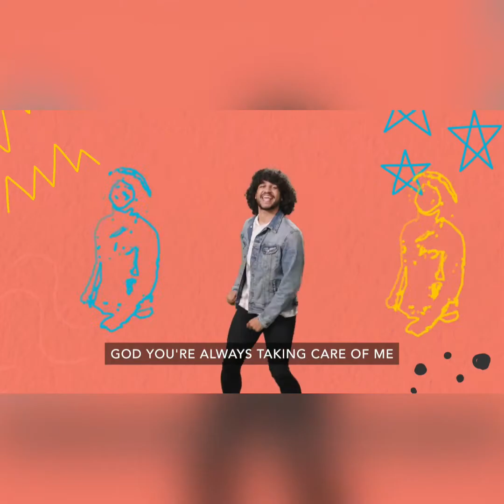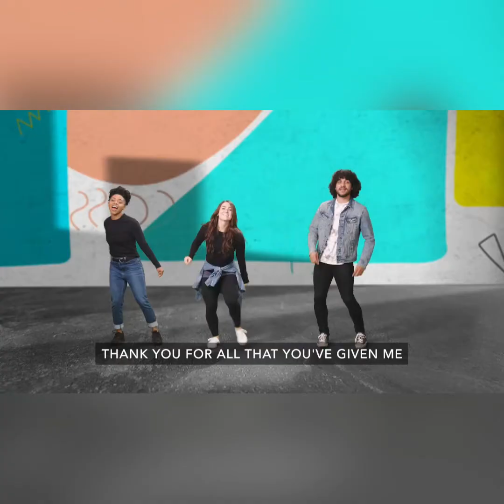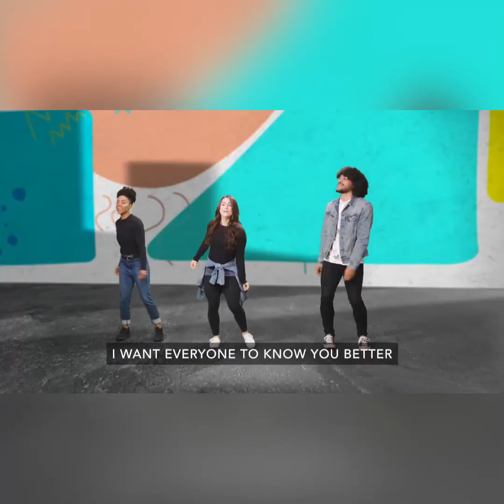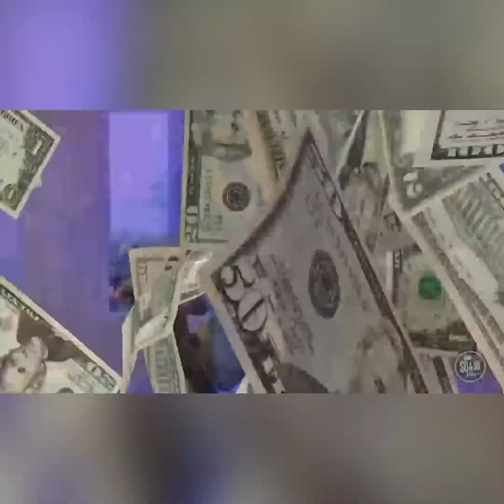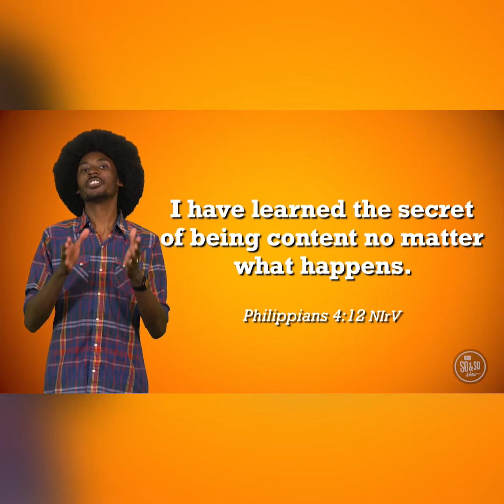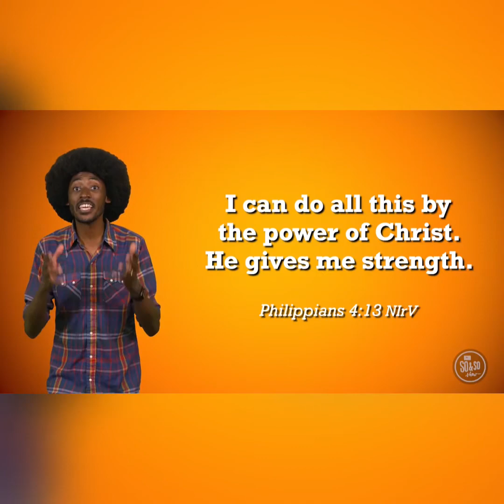Contentment : Part 1 ( November 7, 2021 )